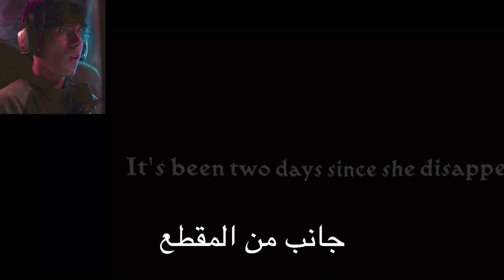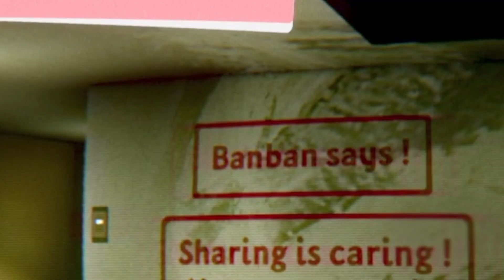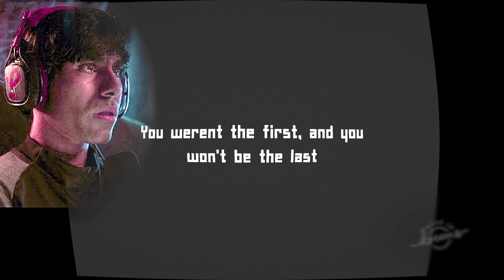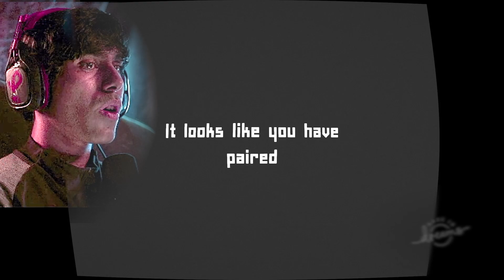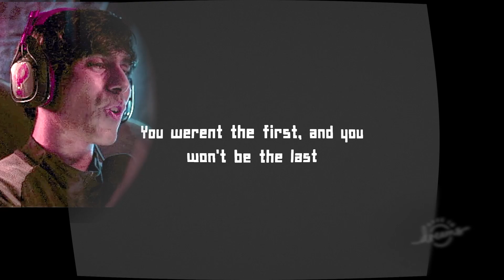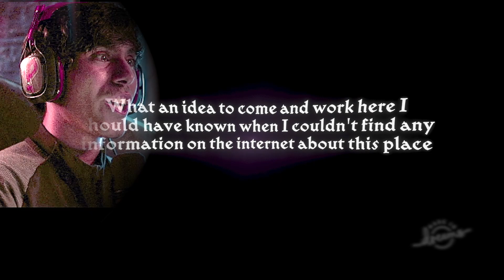قارتن اوف بانبان جديدة 😱 قصة جانبية قابلني وحش غريب 😱 وجمبو جوش يراقب | Garten of Banban 6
قارتن اوف بانبان 4 😱 اللعبة كاملة |  GARTEN OF BANBAN 4 full game

قارتن اوف بانبان 5 😱 اعلان رسمي جديد وشخصية غامضة جديدة 🔥 GARTEN OF BANBAN 5 OFFICIAL TRAILER

قارتن أوف بانبان الشابتر الرابع

Mr farki
قارتن اوف بانبان بندريتا
ويليام تراب
قارتن اوف بانبان 4 😱 اللعبة كاملة
سيكيورتي بريتش
سكيبيدي تويلت 64
سكيبيدي تويلت 65#mrfarki يوسف يلعب | Mrfarki
Mr farki
النهاية فريدي
roxy
النهاية فريدي
 طوباخ
يوسفواو
يوسفمان
Yousefman
يوسفوو
يوسف احمد
تيم فيصل

Mr farki
 BANBAN 4 full game,اللعبة كاملة,اسرار قارتن اوف بانبان,سكيبيدي تويلت,اعلان قارتن اوف بانبان 5تحليل وتحقيقات حلقة 51